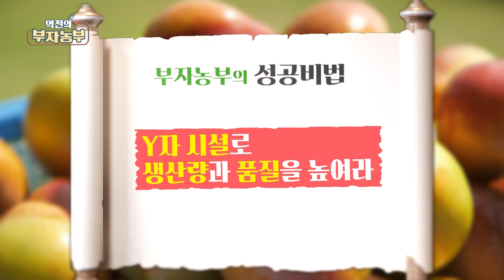[역전의부자농부 264회] Y자 시설 자두 재배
[역전의부자농부 264회] 자두로 연 매출 1억 5천만 원! 경북 의성 신진근 부자농부

Y자 시설로 자두를 재배하는 부자농부와 부자농부 아들 신영섭 씨
자두 Y자 시설 재배 장점에 대해 알아봅니다~